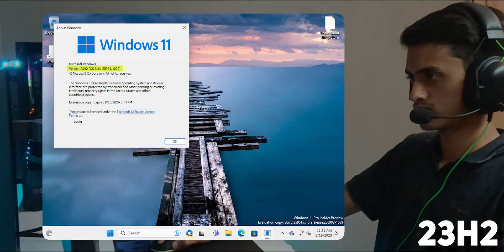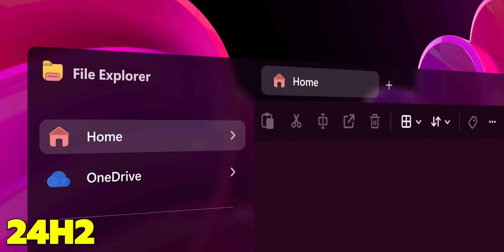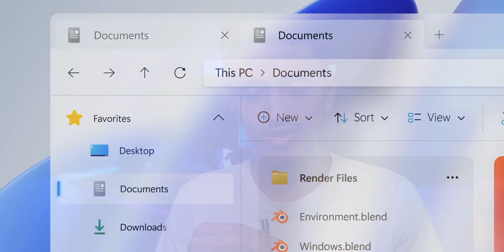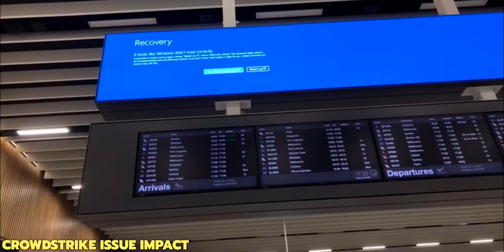Windows 12 Important ⚠️ Update | Windows 12 Launch Date | KRISH TECHMY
About This Video:
Windows 12 is the latest iteration of Microsoft's operating system, building on the foundation of Windows 11 with enhanced features, performance improvements, and a more refined user interface. It introduces new AI-driven tools, deeper integration with cloud services, and further optimizes the system for both traditional desktops and hybrid work environments. With an emphasis on security, efficiency, and connectivity, Windows 12 aims to provide a seamless experience across a variety of devices, from PCs to tablets.

Managed By: KRIX MEDIA

My Gear:
💡 Ring Light

Gadgets I Use:
📱 Phone Holder
🎮 Gaming Controller
🎧 Earbuds TWS
🔧 Raspberry Pi